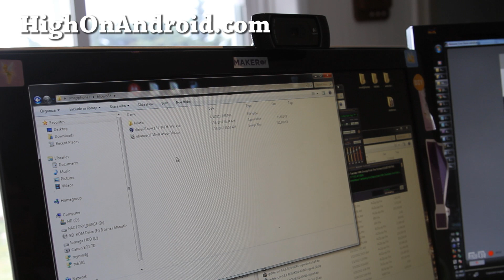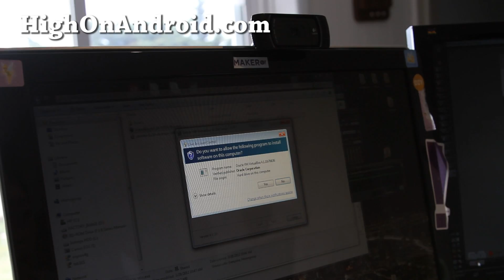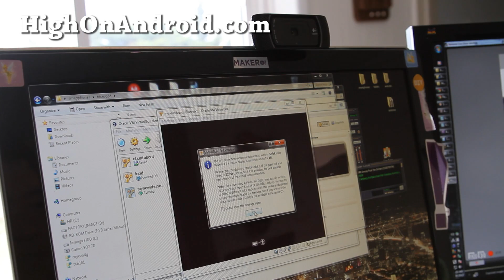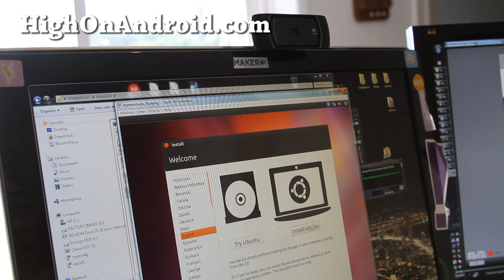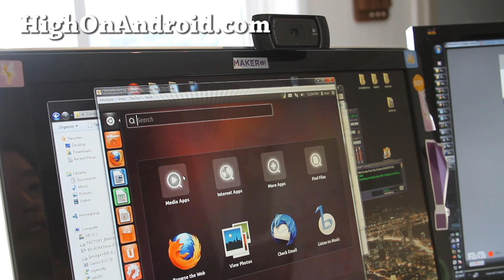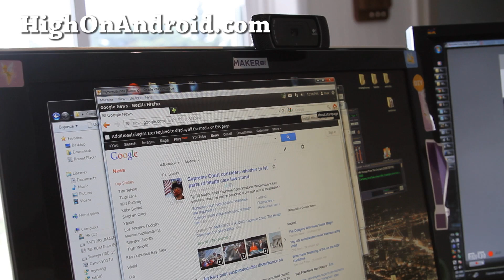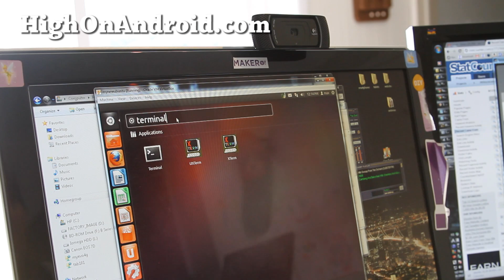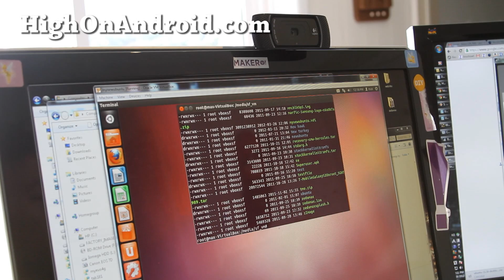How to Install Ubuntu on Windows with VirtualBox!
Here's how to install Ubuntu on Windows with VirtualBox!

I initially thought this could work to downgrade HBOOT 1.50 on HTC Evo 3D but doesn't work.  I uploaded it anyways since it could be useful for those of you who want to install Ubuntu on your Windows as VM.